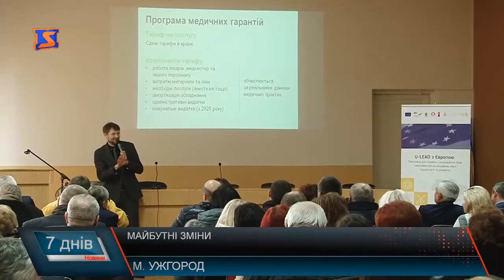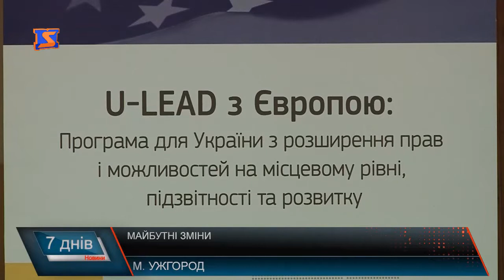Оздоровлення системи?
В рамках всеукраїнського туру “ЗміниТИ”, на Закарпаття приїхали  представники Міністерства охорони здоров’я. В Ужгороді вони провели зустріч із лікарями краю, під час якої розповіли про зміни які очікують вторинну ланку медицини. Також  закарпатські лікарі мали нагоду висловити свою думку щодо медичної реформи. Спікери кажуть: думку врахували. Чи насправді все втілять, та як розвиватиметься медична реформа  -  кожен з нас відчує на собі вже незабаром